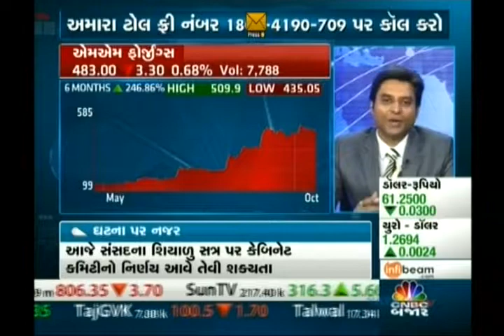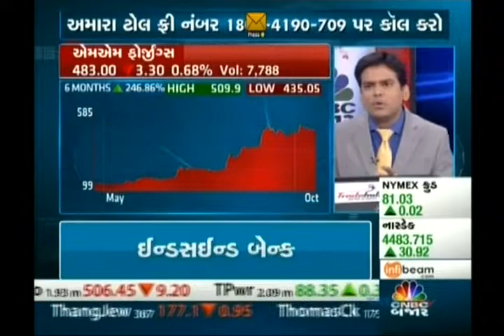Jignesh Mehta, Technical Analyst, Precision Investment Services on CNBC Bazaar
Jignesh Mehta, Technical Analyst, Precision Investment Services giving his view on MM Forgings Limited on 27 Oct 2014.